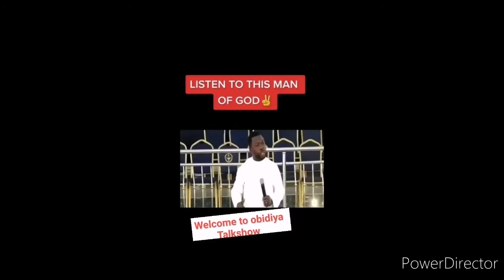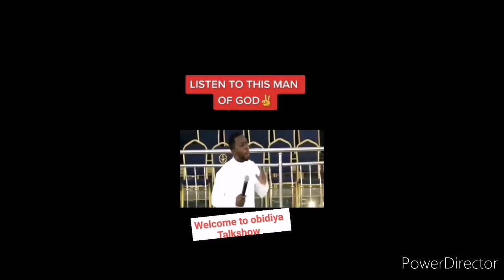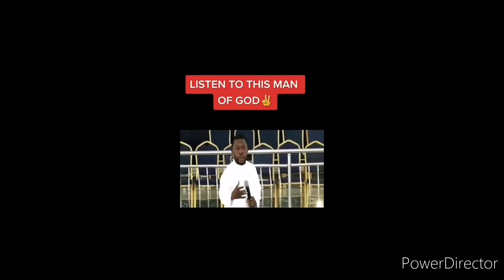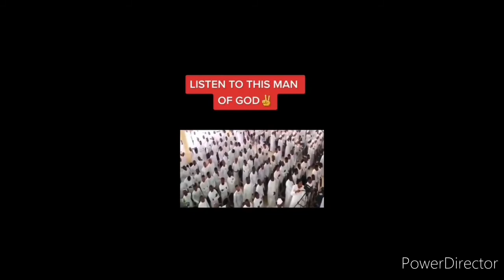Davido fighting in church premises